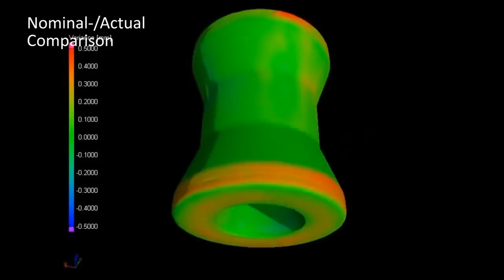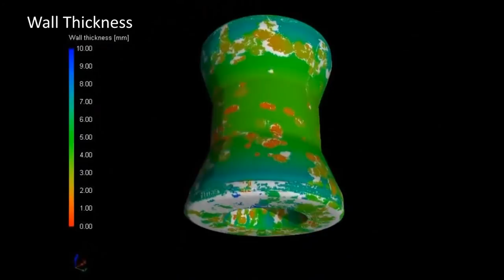industrial computer tomography